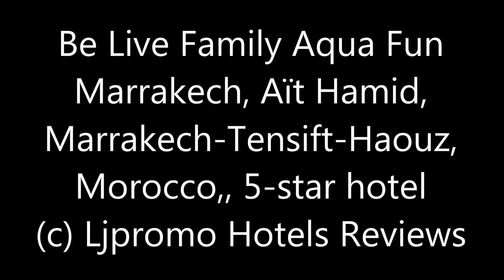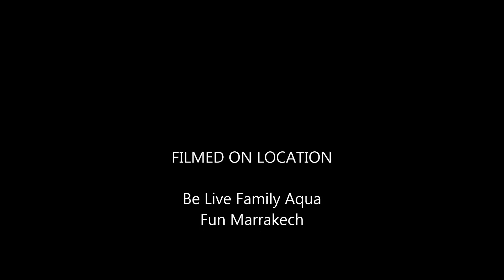Be Live Family Aqua Fun Marrakech, Aït Hamid, Marrakech-Tensift-Haouz, Morocco, 5-star hotel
Km 18, Route De L'Ourika, 40000 Aït Hamid, Morocco
Description: This resort overlooks the Atlas Mountains and is on 10 acres of land surrounded by shaded olive trees and offers free shuttles to Marrakech town center. It offer an outdoor pool heated in the winter, and free access to the fitness center.
A buffet breakfast is provided each morning. The restaurant serves traditional Moroccan and Mediterranean cuisine. Guests can enjoy a drink at the bar and have a night out at the private nightclub.
Free private parking is available. This resort is located 14.5 km from the center of the city and Marrakech Airport. All guests receive a mint tea upon arrival.
Aqua Fun Club also offers 2 flood-lit tennis courts, a beauty salon and a well being center. Also available is a kid's club and free Wi-Fi access in the 24-hour front desk.
Each air-conditioned room at The Club Aqua Fun has a modern design and feature a private balcony. The rooms come with a sitting area with satellite TV.

100% Verified Reviews:
Pluses:
Loved the water park, but definitely wait till the summer to go as water was too cold and I went in February 2016. Luckily they do have indoor heated looks so my little ones went swimming there. Food was nice but after a few days it's the same and you do crave variety, but I loved the tagines so didn't mind too much. Managers at dinner were excellent preferred to ask them for things than the waitresses.
The food was excellent lots of choice if your open to trying the local foods. We really enjoyed breakfast fresh pancakes and cheese omelets. They really went to town on Valentine's day hearts in and on everything nice touch.
The staff were very friendly and helpful and once I complained they upgraded me which I was thankful for.
Minuses:
There were some confusion with the booking. The bathroom were getting clogged and leaking.
Maybe having an iron in the room but then again there was a laundry service